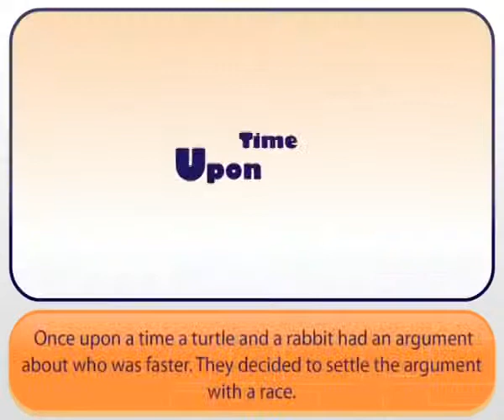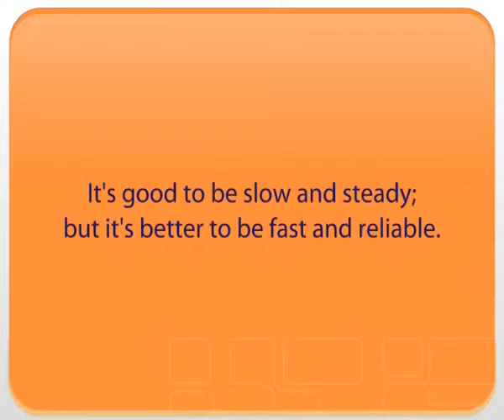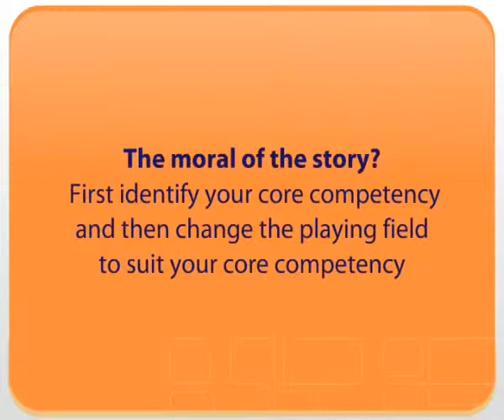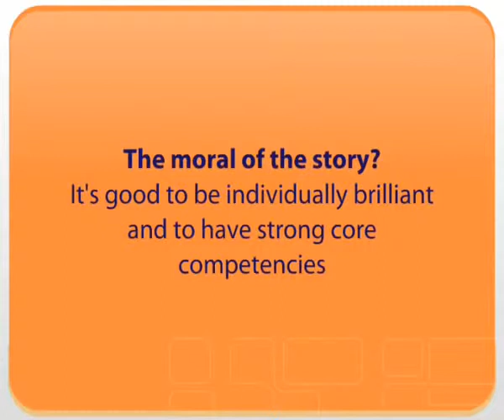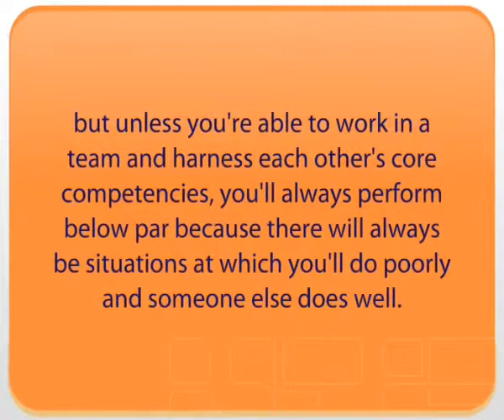The POWER of a TEAM Together Everyone Achieves More The Rabbit and Turtle Modern Race Story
We all have our own weaknesses.  In our weaknesses come our strengths.  We are created capable of doing things that others cannot do.  No man is an island as they say.  Be not worry for whatever things you are lacking of.  Be grateful of what you are capable of.